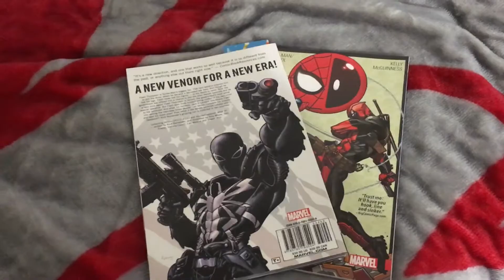Video story COM 210 draft